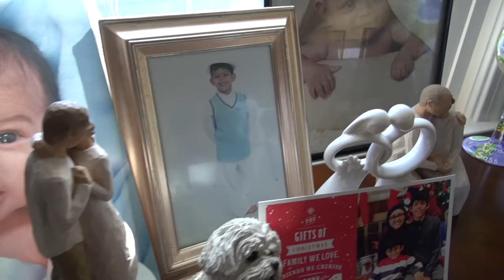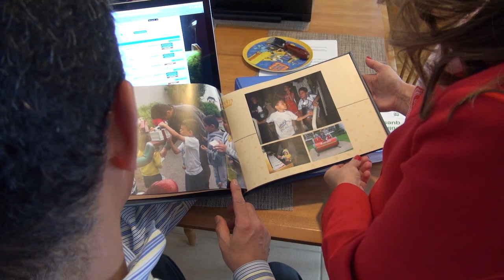What is Intensive Care Coordination?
Intensive Care Coordination (ICC) is a MassHealth service for children and youth under 21 with serious emotional and behavioral health needs.  In this video, Beth and Johanna explain how ICC works. Using a family centered, team-based approach, Intensive Care Coordinators and Family Partners work with families to develop care plans built on built on their strengths, needs and values.  At the end of video, learn how you can connect with one of the 32 Community Service Agencies across Massachusetts that provide ICC.